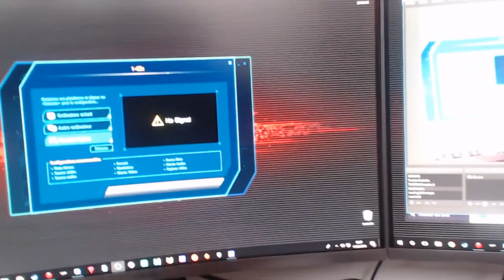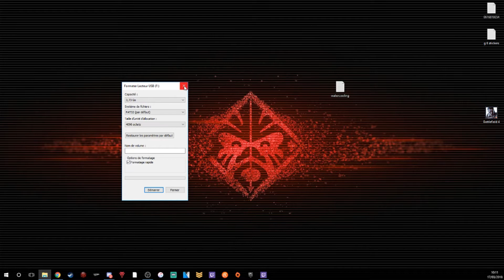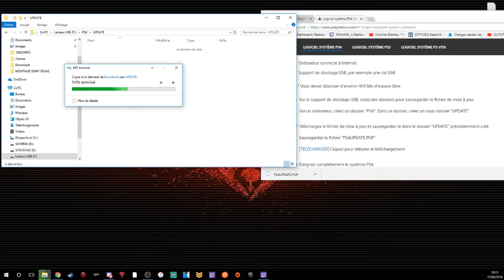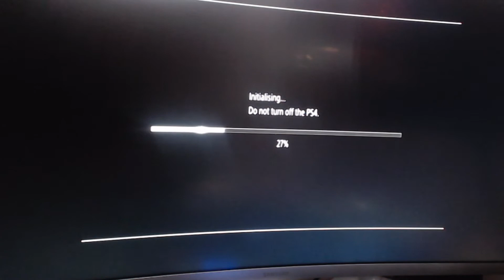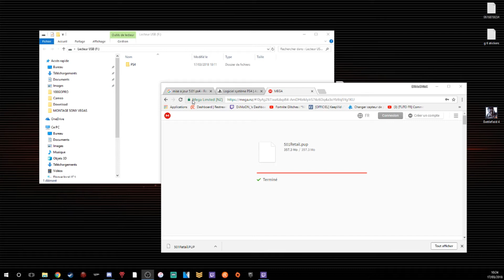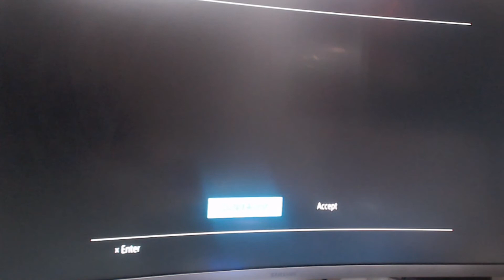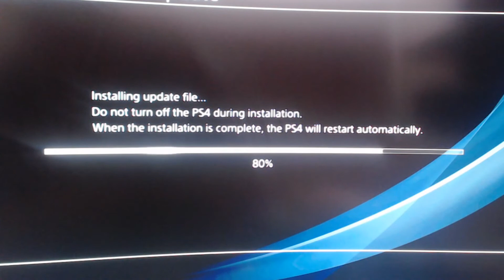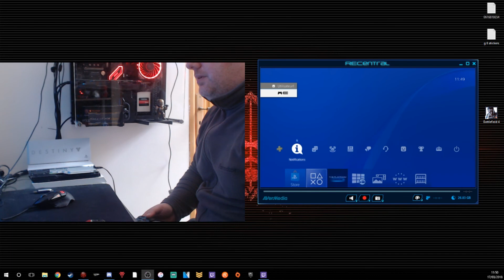SOLUTION Probléme Mode sans échec sur PS4 ( PARTIE 2)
Pour completer la première video